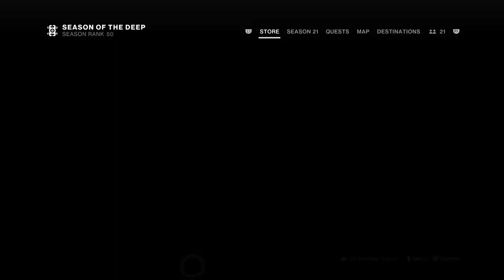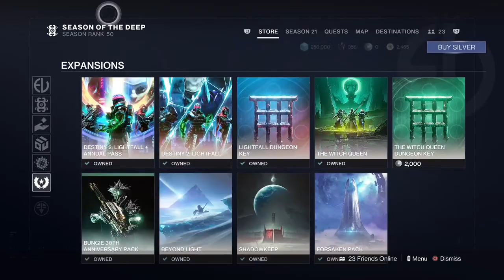Ghost of deep solo flawless attempt